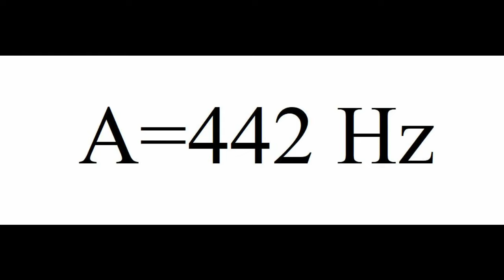Tuning Note A (442 Hz)